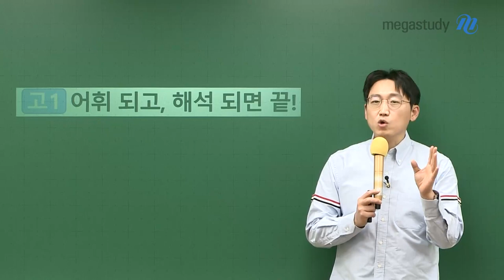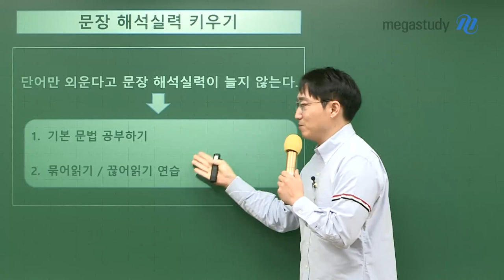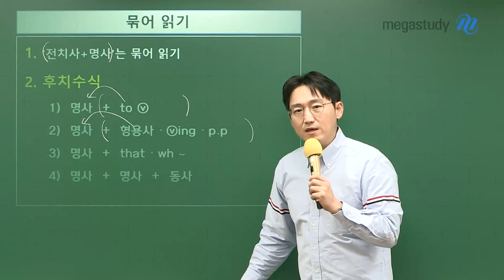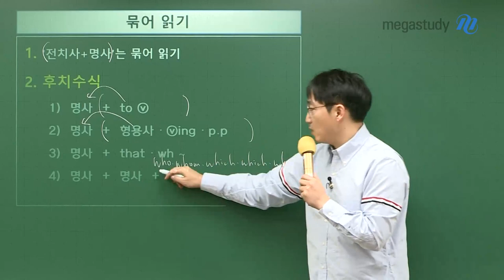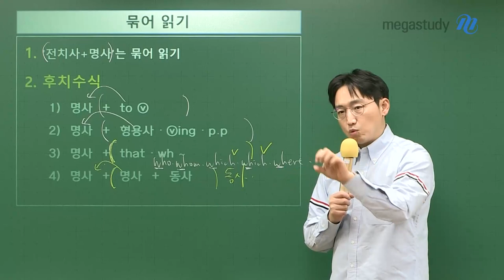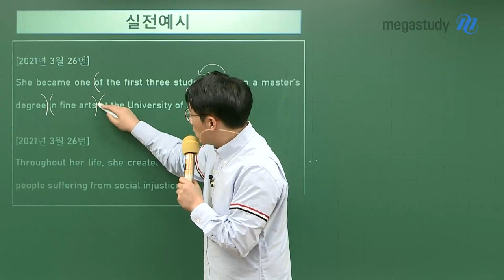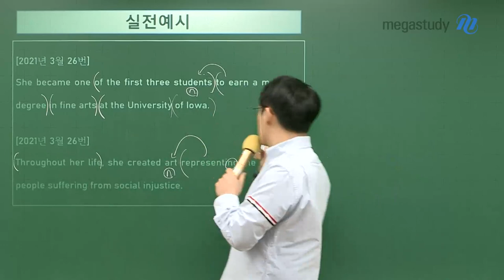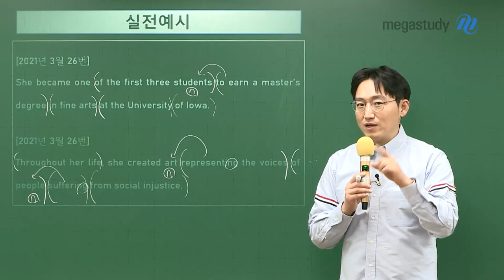[메가스터디] 영어 김기철쌤 - 고1, 어휘되고 해석되면 끝!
고1 학생들 주목!
영어, 어휘 되고 문장 해석 되면 90%가 끝납니다.
1,2월 고민하지 마시고 기철쌤이 알려준대로만 공부하세요!

# 문장 해석 실력 키우기
- 단어만 외운다고 문장 해석 실력이 늘지 않는다!

1. 기본 문법 공부하기
2. 묶어읽기/ 끊어읽기 연습

# 묶어읽기
1. ‘전치사+명사’는 묶어 읽기
2. ★후치 수식★
- 명사+to부정사
- 명사+형용사/v-ing/p.p
- 명사+that/wh-
- 명사+명사+동사

# 실전 예시
- 2021년 3월 고1 모의고사 문장을 통한 실전 예시